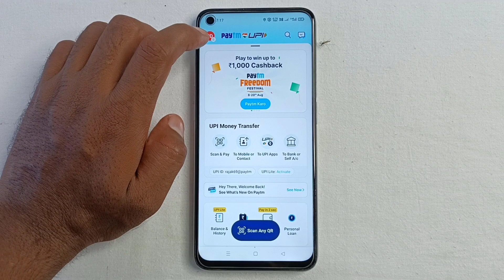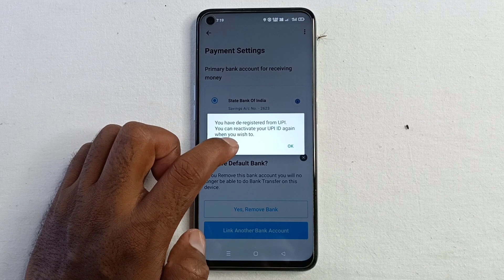Paytm Se Bank Account Delete Kaise Kare | Paytm Se Bank Account Remove Kaise Kare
Aaj ke es video mein ham batane vale hain ki paytm se bank account delete kaise karte hain